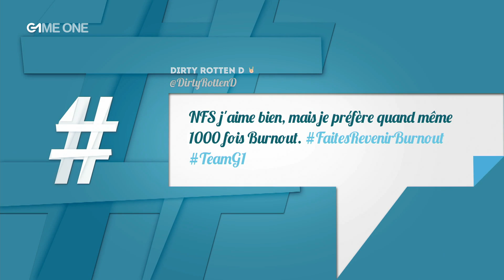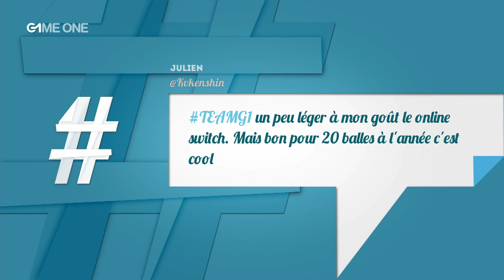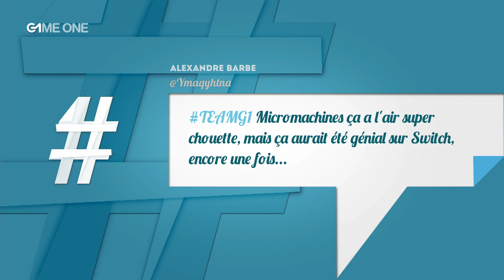TEAMG1 - Direct du 07/06/2017 (2/2) - Le défi ARMS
TEAMG1 - Direct du 07/06/2017 - Le défi ARMS